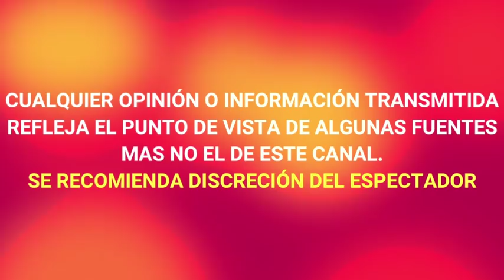exhiben LA DURA SITUACIÒN que ATRAVIESA BIBI GAYTAN con EDUARDO CAPETILLO